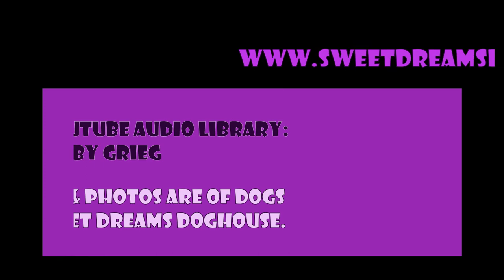Episode 308 @ Sweet Dreams Doghouse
Enjoying the day with the pups at the Doghouse.  Love those pups!